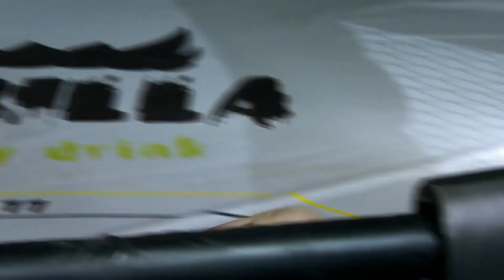Дмитрий Засинец & Егор Храменя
АКАДЕМИЯ ММА - одна из лучших бойцовских команд, объединяющая лучшие клубы Республики Беларусь!
ACADEMY MMA is one of the best fighting teams which unites the best clubs of the Republic of Belarus!